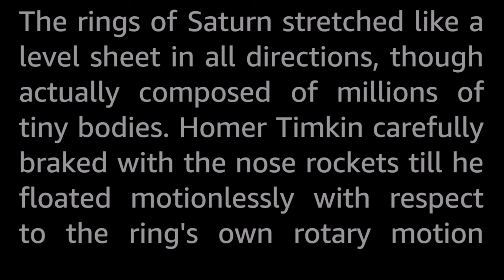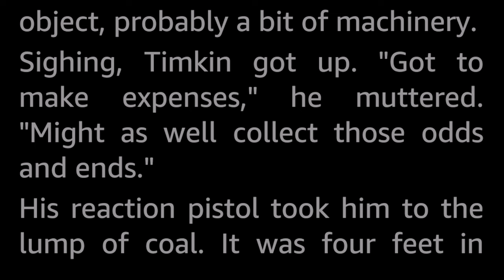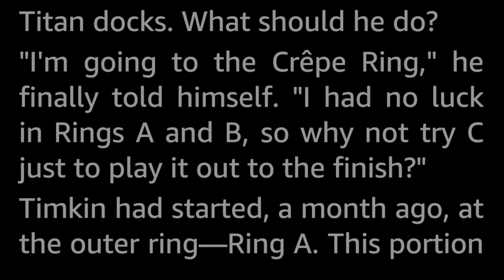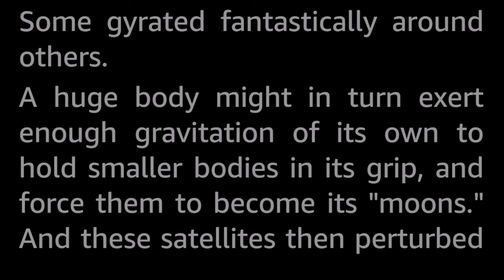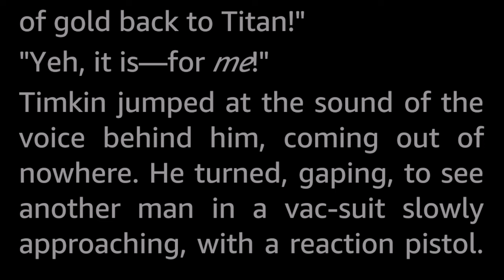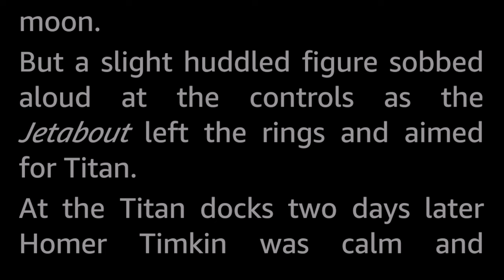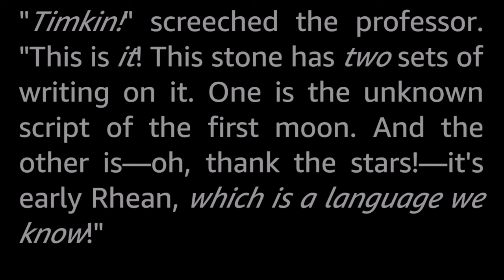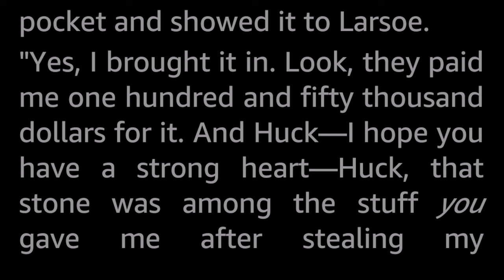The Ring Bonanza by Otto Binder -Vintage Science Fiction Short Story Audiobook Human voice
Timkin is an old down-on-his-luck space prospector, searching the Rings of Saturn for precious metals, or bits of relics of the lost civilization that lived on the moon that at some point in the distant past broke up and became the Rings. Just his luck that the one time he strikes paydirt, a claim-jumper shows up...

Otto Binder (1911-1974) enjoyed a long and prolific writing career from the early 1930s until he passed in 1974, with more than a hundred SF short stories and around a dozen novels published, in addition to a long list of essays and other writings.